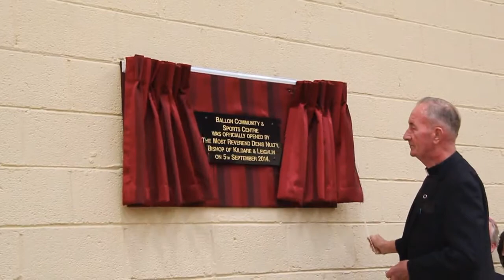Ballon Community Hall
Official opening 5/9/14. A few movie clips. for plenty of stills